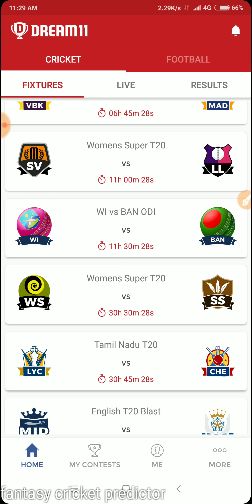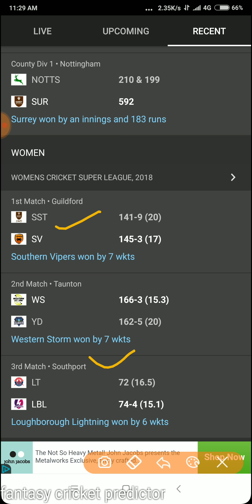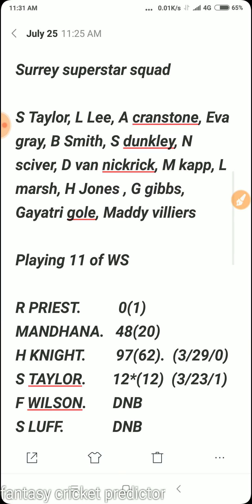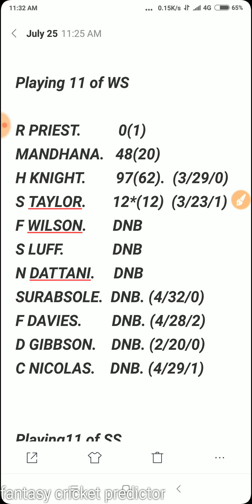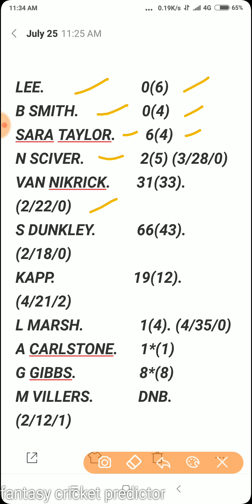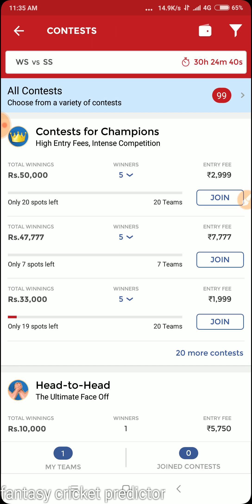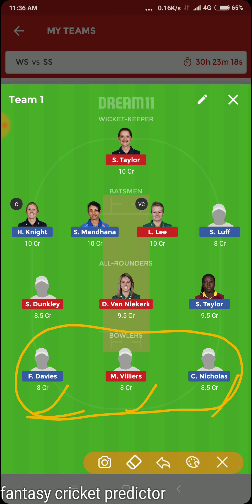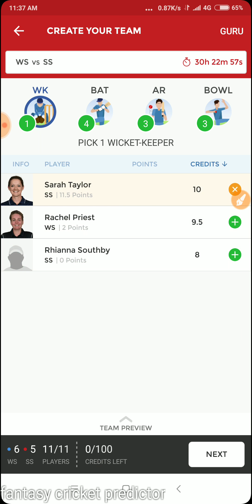(💯% WINNING TEAM)WS VS SS , WOMAN SUPER T20 5th MATCH , DREAM11 TEAM & PLAYING11. PITCH REPORT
IF U WANT JOIN MY WHATSAAP GROUP PLZ MSG MY WHATSAAP NO.